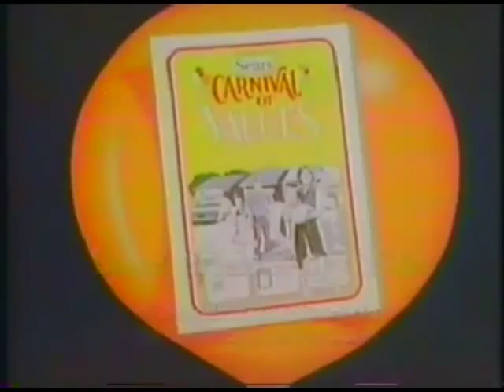Sears "Carnival of Values" 1982 TV ad